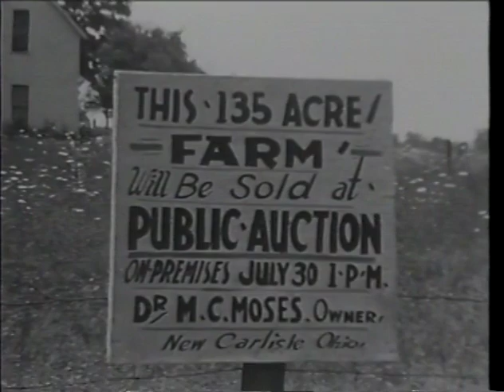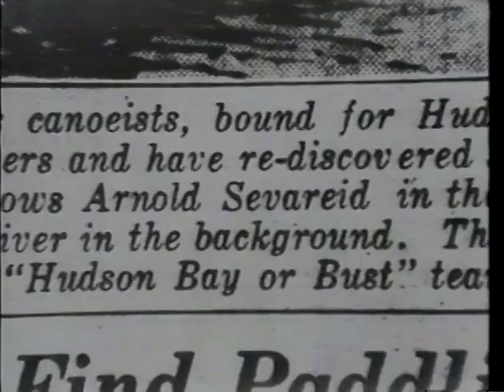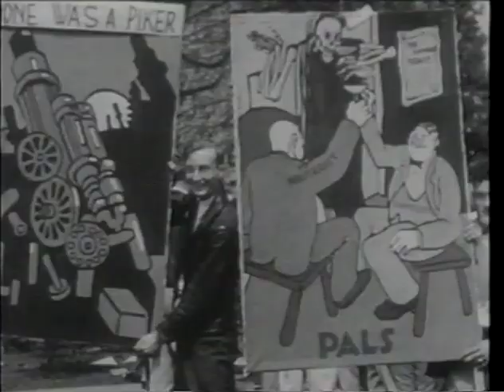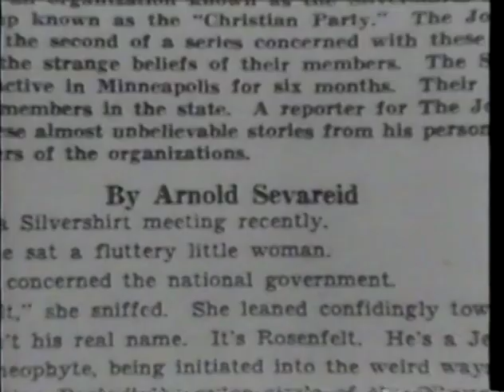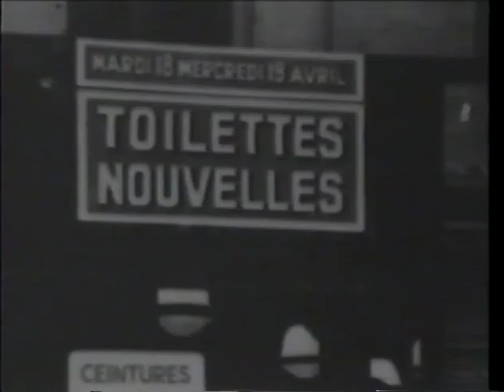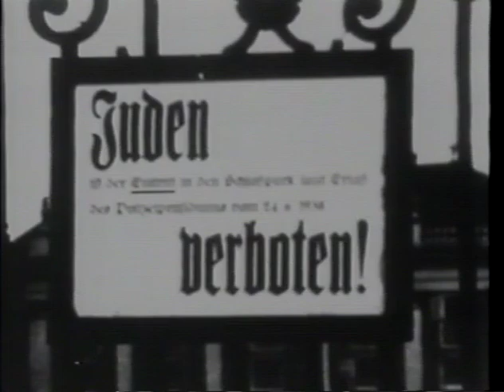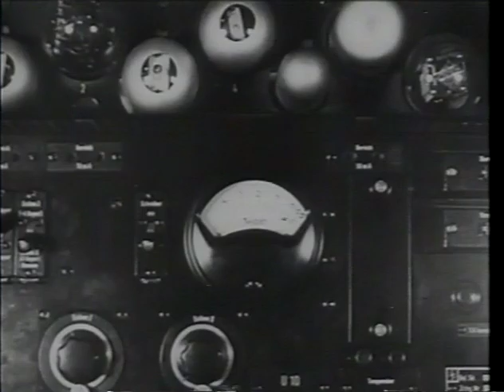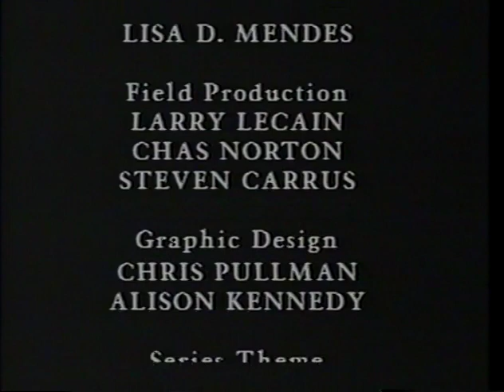S01E04 Eric Sevareid's Not So Wild a Dream